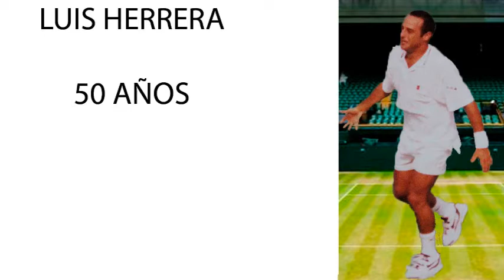PARA REPLAY LA EDAD DE LOS MEJORES TENISTAS MEXICANOS VARIA ENTRE 50 Y 85 AÑOS